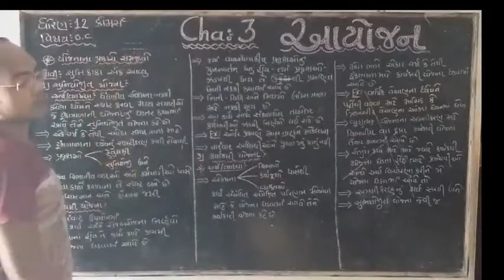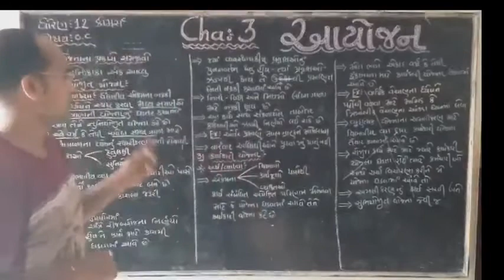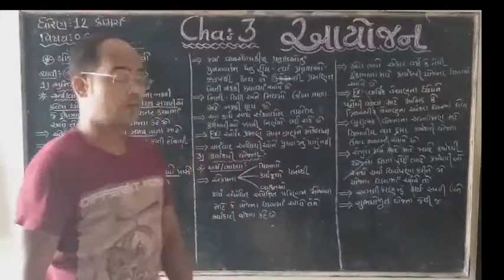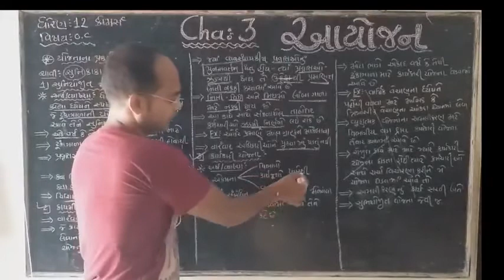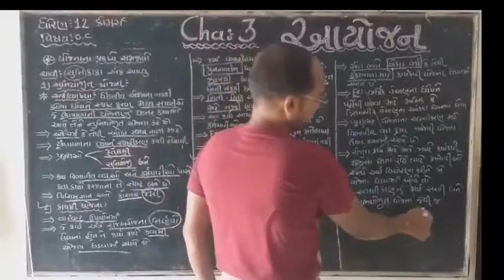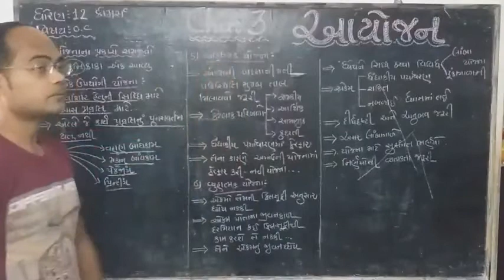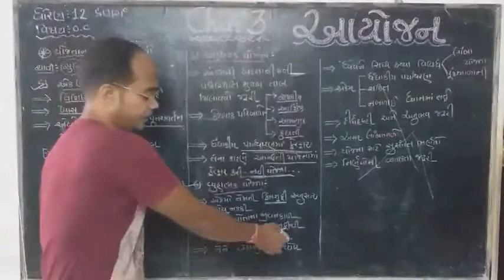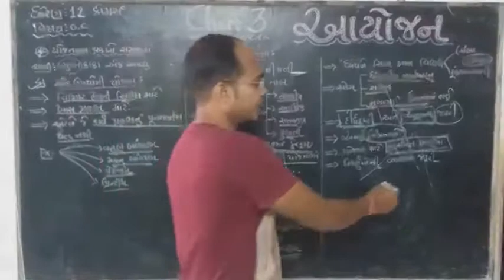STD 12 Commerce Shree Sardar Patel HS school patan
Sub OC
Ch 3 part 5
Teacher Rakeshbhai Prajapati